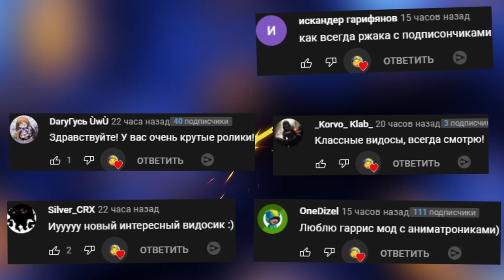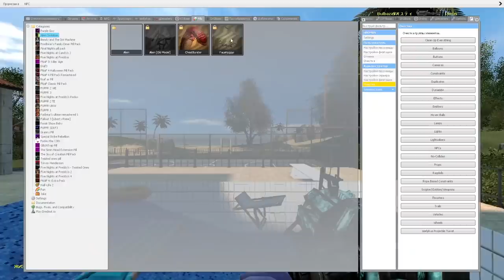ЧУЖОЙ ОХОТИТСЯ ЗА НАМИ В ГАРРИС МОД SANDBOX ► Garry's Mod